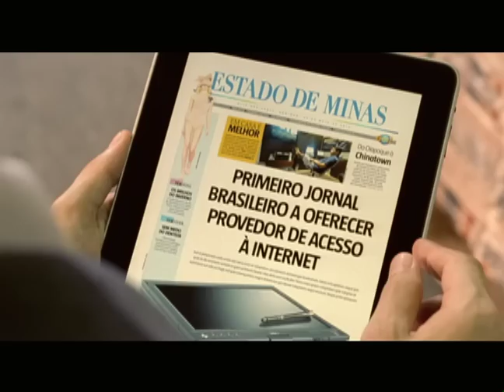Estado de Minas - Mais Alto (versão 2)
Novo comercial da campanha do Estado de Minas, o grande jornal dos mineiros, criado pela agência Filadélfia.